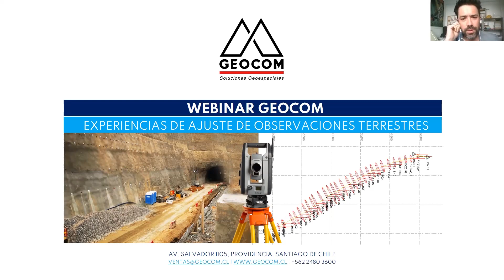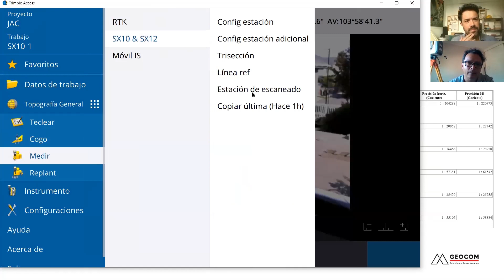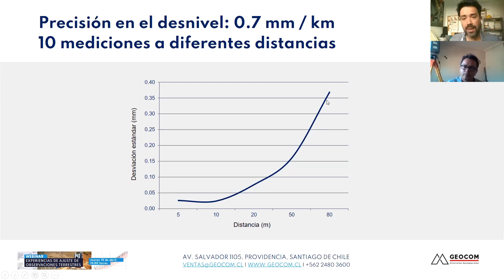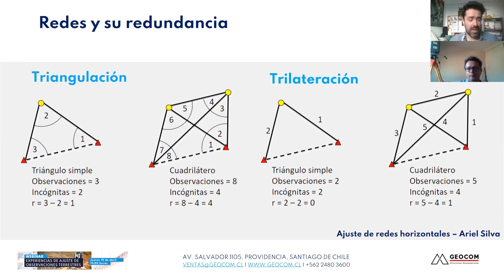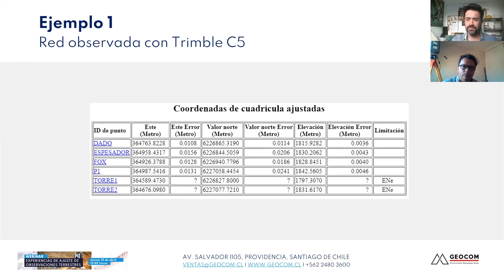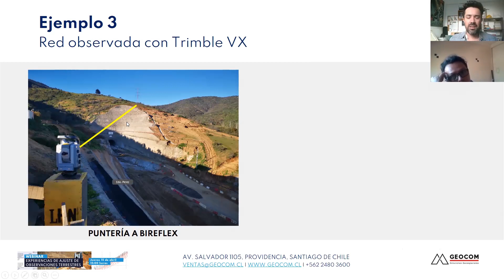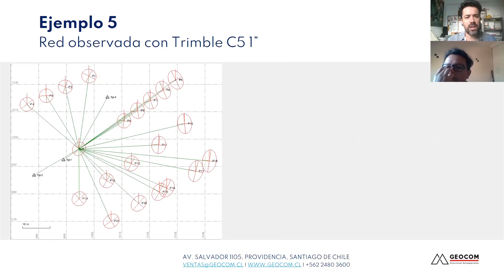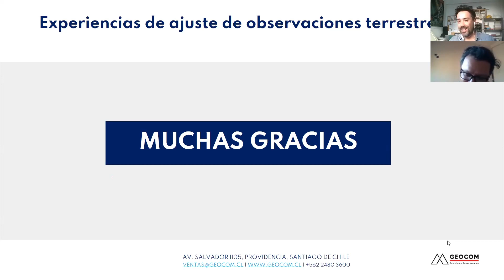Webinar | EXPERIENCIAS DE AJUSTE DE OBSERVACIONES TERRESTRES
El ajuste de observaciones realizadas con estación total ha estado siempre amparado en el uso de planillas de cálculo y formas de trabajo poco eficientes partiendo desde la propia observación. Aprenda cómo los sistemas de puntería automática como Finelock y Autolock aportan en la obtención de ángulos y distancias de precisión llegando a mejorar una observación manual. Verifique en TBC, a través de la redundancia de observaciones, el cálculo de precisiones asociadas a posiciones tridimensionales. En este webinar encontrará la motivación necesaria para aplicar el ajuste por mínimos cuadrados de forma sistemática en todos sus proyectos.

 AGENDA

- Observación precisa con Trimble Access
- Reducción de las observaciones
- Configuración necesaria de TBC
- Diferencias entre poligonal y red
- Cálculo sobre proyecciones cartográficas
- Análisis de estación libre
- Aplicaciones en monitoreo
- Redes verticales y ajuste